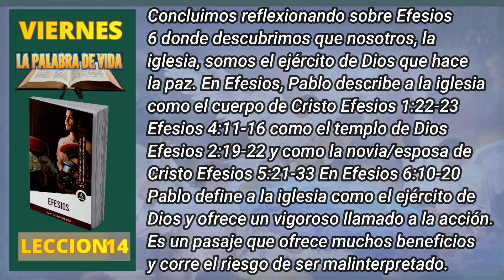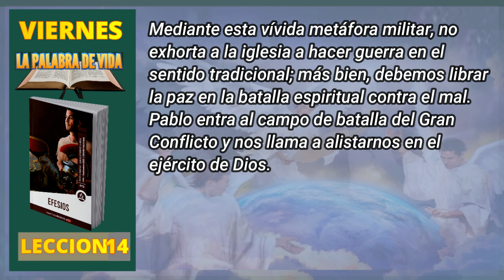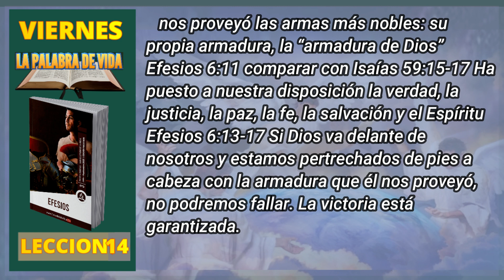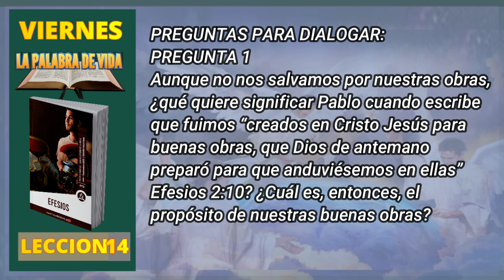Leccion de Escuela Sabática | Viernes 29 de Septiembre del 2023 | Lección 14 Adultos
Concluimos reflexionando sobre Efesios 6 donde descubrimos que nosotros, la iglesia, somos el ejército de Dios que hace la paz.

En Efesios, Pablo describe a la iglesia como el cuerpo de Cristo Efesios 1:22-23 Efesios 4:11-16 como el templo de Dios Efesios 2:19-22 y como la novia/esposa de Cristo Efesios 5:21-33 En Efesios 6:10-20 Pablo define a la iglesia como el ejército de Dios y ofrece un vigoroso llamado a la acción. Es un pasaje que ofrece muchos beneficios y corre el riesgo de ser malinterpretado.

Podríamos malinterpretar las palabras de Pablo como un llamado a empuñar armas militares literales o a ser combativos en nuestras relaciones con los demás. Sin embargo, Pablo ha venido insistiendo en la unidad, la palabra que edifica y la benignidad (ver especialmente Efesios 4:25-5:2 Describe las buenas nuevas de Dios como “el evangelio de la paz” Efesios 6:15 Mediante esta vívida metáfora militar, no exhorta a la iglesia a hacer guerra en el sentido tradicional; más bien, debemos librar la paz en la batalla espiritual contra el mal. Pablo entra al campo de batalla del Gran Conflicto y nos llama a alistarnos en el ejército de Dios.

Deberíamos hacer esto con una opinión realista del enemigo, ya que nunca sobrestimaremos lo suficiente las fuerzas desplegadas contra nosotros. No nos enfrentamos solo a enemigos humanos, sino a “fuerzas espirituales malignas en las regiones celestiales” Efesios 6:12 dirigidas por un general astuto, el diablo Efesios 6:11 Sin embargo, no debemos dejarnos intimidar por nuestros enemigos. Dios está presente con nosotros en la batalla Efesios 6:10 y nos proveyó las armas más nobles: su propia armadura, la “armadura de Dios” Efesios 6:11 comparar con Isaías 59:15-17 Ha puesto a nuestra disposición la verdad, la justicia, la paz, la fe, la salvación y el Espíritu Efesios 6:13-17 Si Dios va delante de nosotros y estamos pertrechados de pies a cabeza con la armadura que él nos proveyó, no podremos fallar. La victoria está garantizada.

PREGUNTAS PARA DIALOGAR:
PREGUNTA 1
Aunque no nos salvamos por nuestras obras, ¿qué quiere significar Pablo cuando escribe que fuimos “creados en Cristo Jesús para buenas obras, que Dios de antemano preparó para que anduviésemos en ellas” Efesios 2:10? ¿Cuál es, entonces, el propósito de nuestras buenas obras?

PREGUNTA 2
Pablo escribe: “A aquel que es poderoso para hacer infinitamente más que todo cuanto pedimos o entendemos, por el poder que actúa en nosotros” Efesios 3:20 ¿Qué poder actúa en nosotros, y cómo debe manifestarse este poder en nuestra vida?